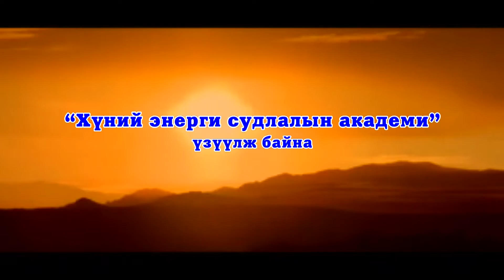Jargal daguulsan hani D.Ariunbold S.Bolor /MUSTA/